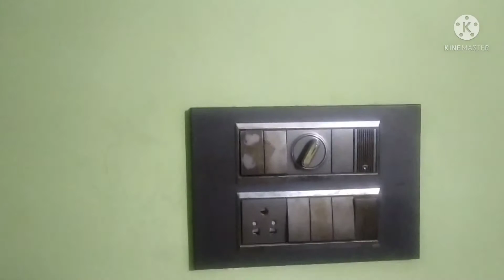How to draw switch board painting